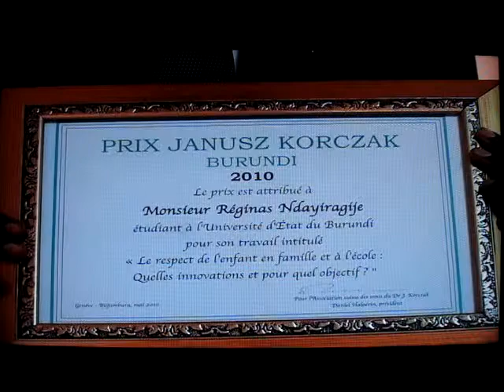Prix Janusz Korczak Burundi 2010/ Kirundi